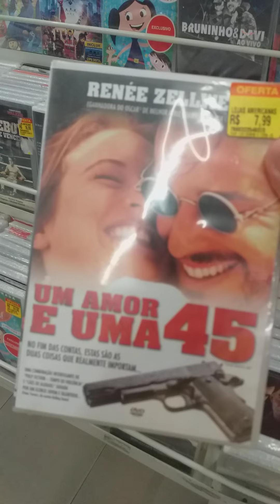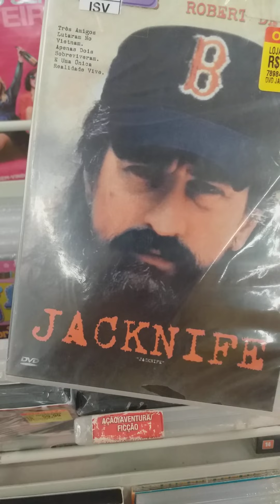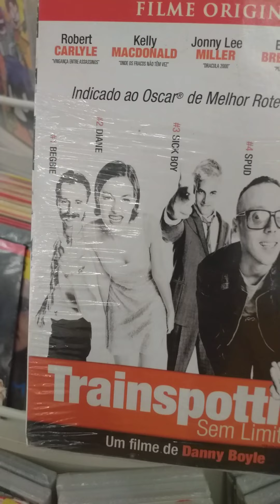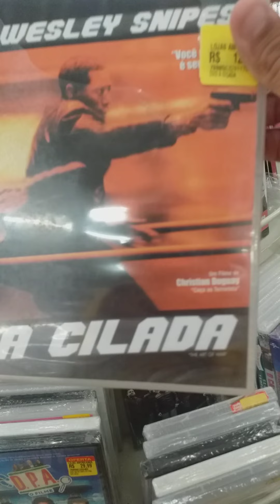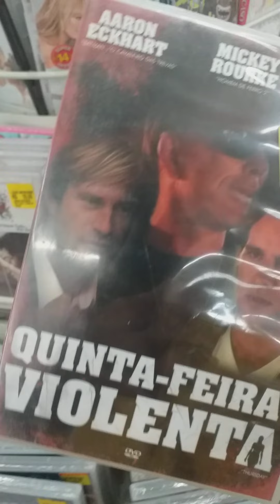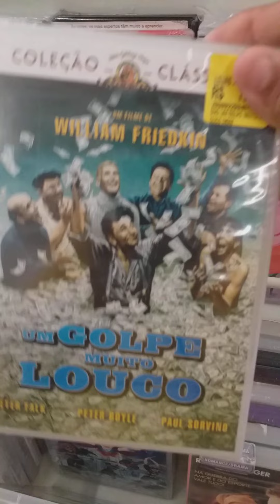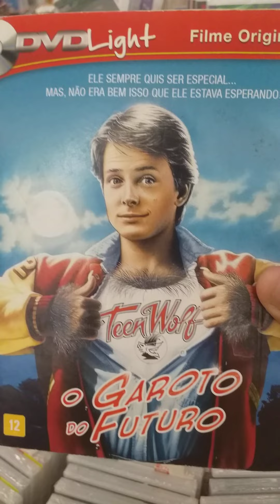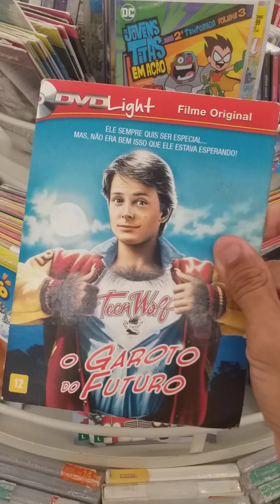O Triste Fim da Sessão de DvDs e CDs das Americanas.